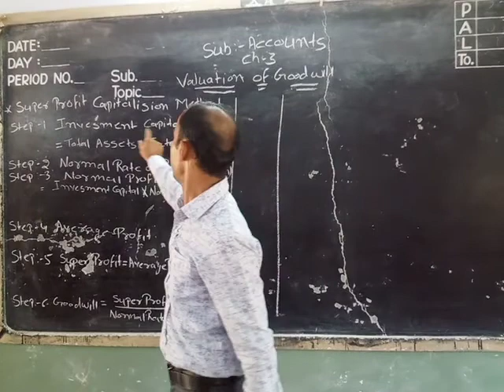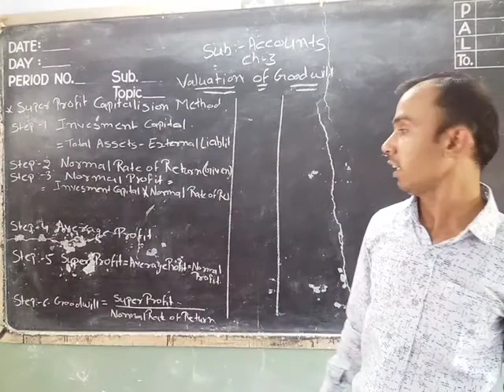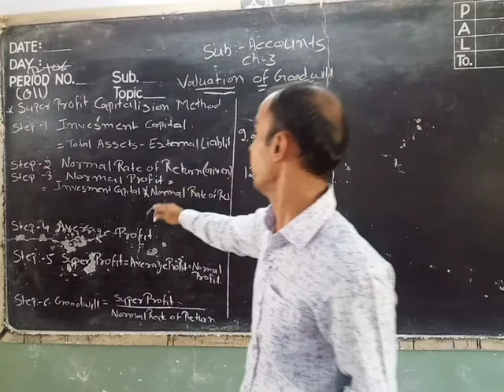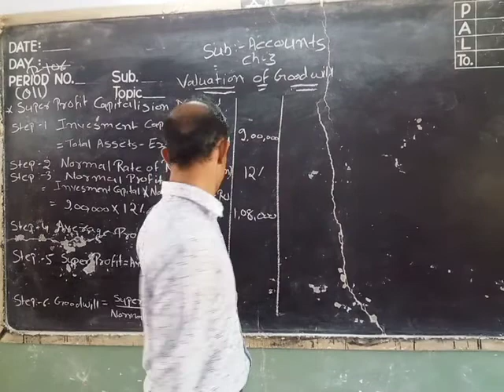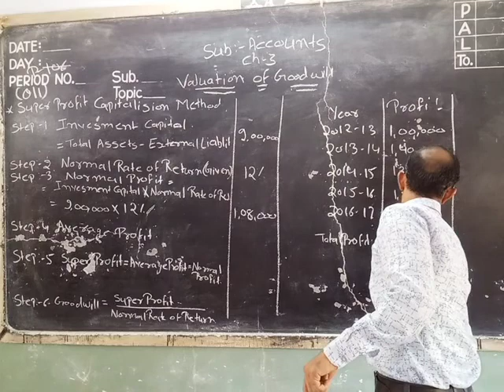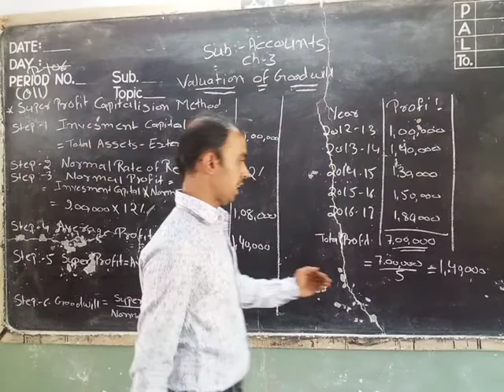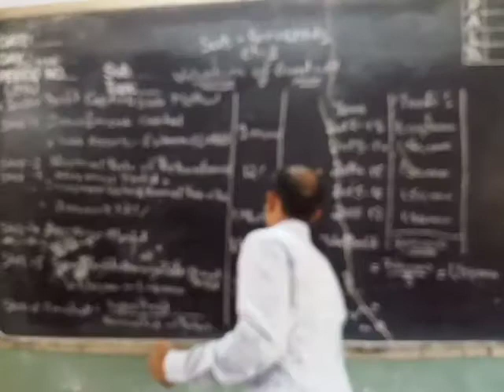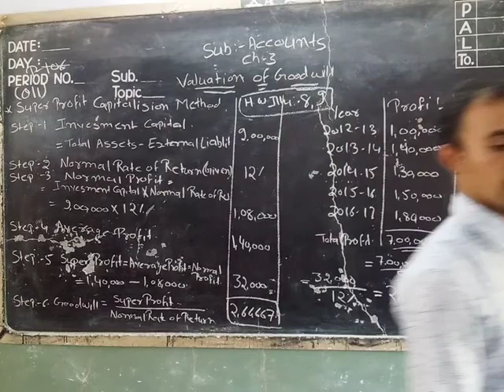12 Accounts ch-3 Valuation of Goodwill part-5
Super Profit capitalisation Method sum No 11